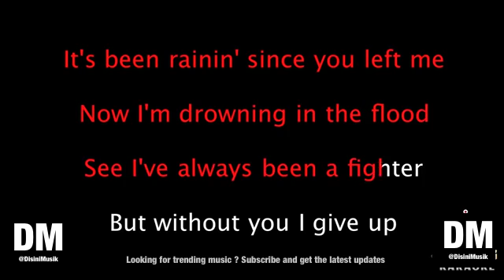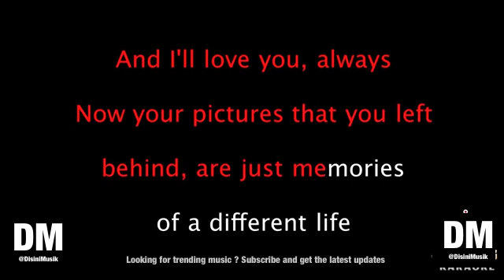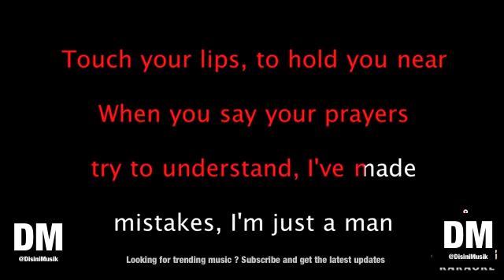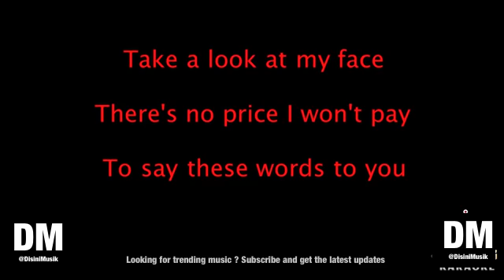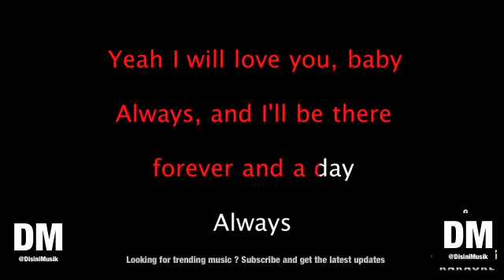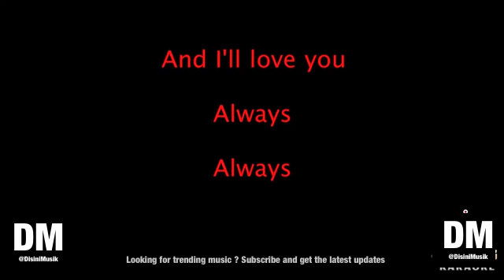Bon Jovi Always Karaoke Version